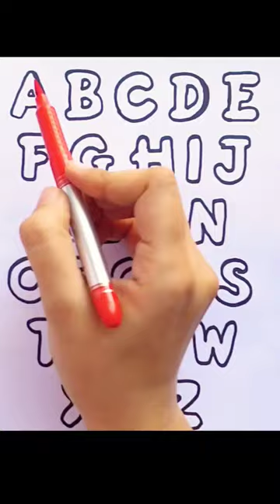ABCD | knowkids tracing and writing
ABCD for kids and Toddlers | knowkids learn tracing and writing